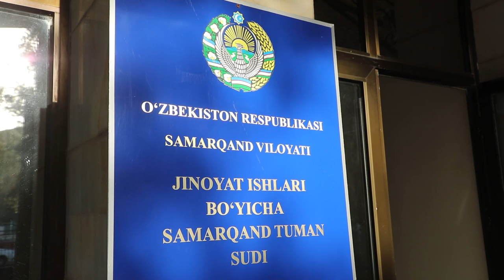Samarqandda YPX xodimlarining qonuniy talabiga boʻysunmagan haydovchining ishi sudda koʻrib chiqildi